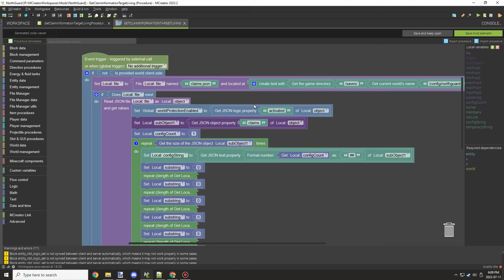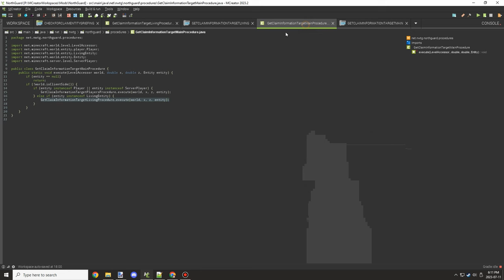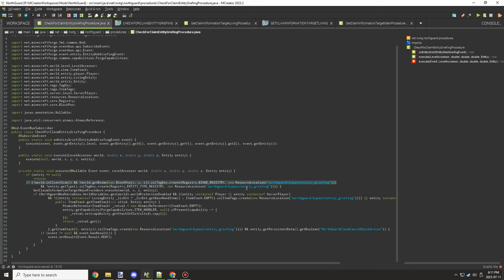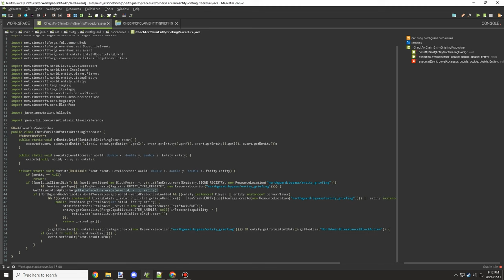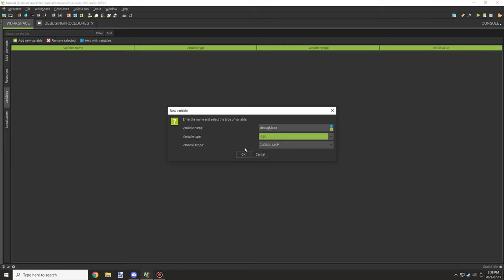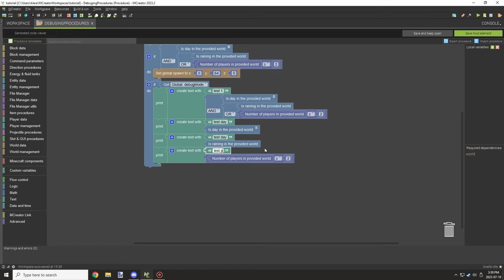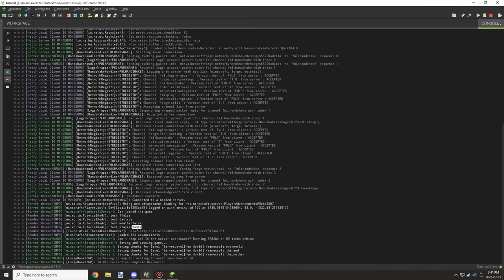MCREATOR: How To Debug In MCreator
This guide will show you how you can debug errors in the console to find the part of the procedure causing the problem. Also in this video, I also show how to test for conditions in procedures using print blocks and reading its output from the console, this can be really useful when needing to find why a condition is not returning true.

► CHAPTERS
0:00 - Intro
0:04 - Debugging Errors
5:25 - Debugging Procedures
8:39 - Outro